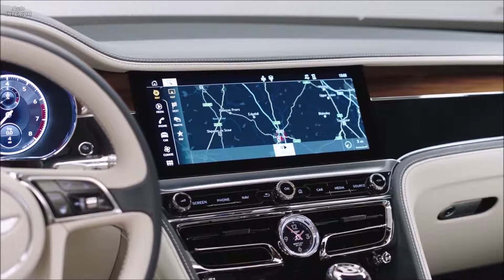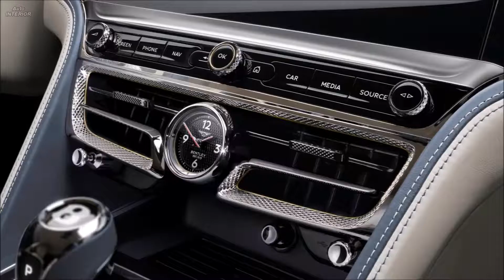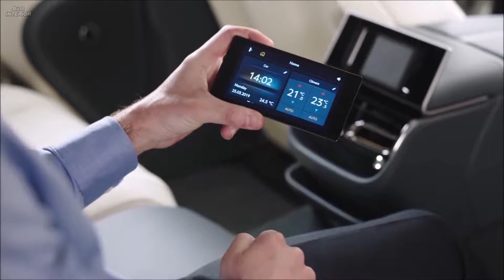2020 Bentley Flying Spur - INTERIOR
2020 Bentley Flying Spur - INTERIOR

ALL-NEW BENTLEY FLYING SPUR - SPORTS SEDAN MEETS LUXURY LIMOUSINE

Bentley Motors today announces details of the world’s most advanced luxury Grand Touring sports sedan – the all-new Flying Spur.  Whether driving or being driven, the all-new Flying Spur offers a unique combination of limousine luxury and sports sedan performance, blending bold new road presence with world-leading interior quality and design, plus cutting-edge customer-focused technology.

The new Flying Spur showcases Bentley’s modern sculptural design language through elegant yet muscular proportions, the marque’s latest generation of unique, cut-crystal effect LED matrix headlamps - now enhanced by chrome sleeves - and new wrap-around rear lamps with ‘B’ motifs. New 22-inch wheel designs communicate the new Flying Spur’s unique personality and prowess.

A technological tour de force, the new Flying Spur is the most advanced luxury Grand Touring sedan available today, offering a host of cutting-edge technologies thanks to its totally new and advanced aluminium and composite chassis and 48V electronic architecture.

It features Electronic All-Wheel Steering for the first time on a Bentley, coupled with Active All-Wheel Drive and Bentley Dynamic Ride, delivering phenomenal handling and ride. New three-chamber air springs allow a much greater range of suspension adjustment between limousine-style ride comfort and sporting levels of body control - a driving experience of extraordinary breadth and capability not seen in this segment before.

A host of new Driver Assistance Systems are fitted to the new Flying Spur as standard, including Traffic Assist, City Assist and Blind Spot Warning, while the ground-breaking Bentley uses state-of-the-art, multi-material body construction.

At the heart of the new Flying Spur is an enhanced version of Bentley’s renowned 6.0-litre, twin-turbocharged W12, mated to a dual-clutch eight-speed transmission for faster, smoother gear changes. This new TSI engine delivers 635 PS (626 bhp) and 900 Nm (664 lb.ft.), 0-60mph in 3.7 seconds (0-100 km/h time of 3.8 seconds) and a top speed of 207mph (333 km/h).

A 130mm longer wheelbase means the new Flying Spur features a spacious and luxurious cabin that offers peerless comfort and refinement. As well as an extensive list of Single and Dual Veneer wood options, the sedan offers both Bentley’s new fluted leather seating and the unique Mulliner Driving Specification diamond quilting on the seats and an automotive world-first: three-dimensional diamond quilted leather door inserts.

Power & Agility Unleashed

The new Bentley Flying Spur is powered by a W12 twin-turbocharged TSI engine that sets a new benchmark in performance, agility and dynamism. The engine is developed and hand-built in Crewe.

The most advanced 12-cylinder engine in the world, the unique ‘W’ configuration means that the engine is considerably shorter than an equivalent V12, benefitting weight distribution and maximizing cabin space.

The Flying Spur’s new powertrain uses the very latest engine management technology, delivering noticeably enhanced performance when compared to the previous generation model. It produces 635 PS (626 bhp) and 900 Nm (664 lb.ft) of torque, accelerating the car to 0-60 mph in 3.7 seconds (100 km/h in 3.8 seconds), and on to a top speed of 207mph (333 km/h).

A more forward front axle position improves weight distribution in the new Flying Spur, enabling improved dynamic precision, handling and balance when coupled with active All-Wheel Drive, All-Wheel Steering and Bentley Dynamic Ride.

The new Flying Spur uses the same 8-speed ZF dual-clutch transmission as the Continental GT, for smooth and refined acceleration, quicker gearshifts and improved fuel economy. Faster gearshifts are achieved by pre-selecting the next gear, shortening the interruption of torque to the wheels and so improving performance. Maximum speed is reached in sixth gear, with the overdrive gears (seventh and eighth) used for economic grand touring.

The previous generation Flying Spur employed a permanent all-wheel-drive system with a fixed 60:40 power split to the rear/front axles. The all-new model has a clutched system which delivers two-wheel drive to the rear axle. Depending on the road conditions and wheel slip, it will then automatically send drive to the front axle as required, as an active all-wheel drive system. Turn-in response is also dramatically improved. The front end of the all-new Flying Spur feels much lighter and changes direction almost at the speed of thought. The understeer effect experienced with fixed all-wheel drive is virtually eliminated, making the car feel more balanced overall.

The new Flying Spur is available to order from this Autumn and customer deliveries will begin in early 2020.